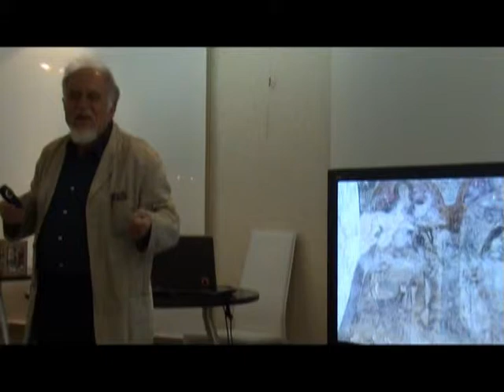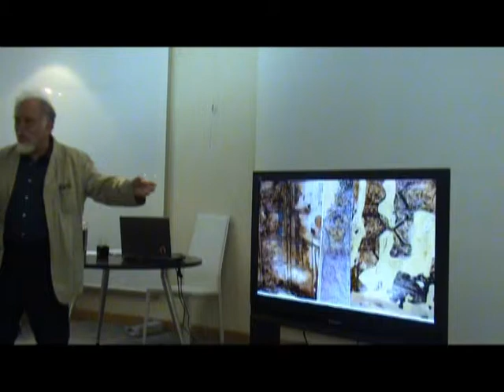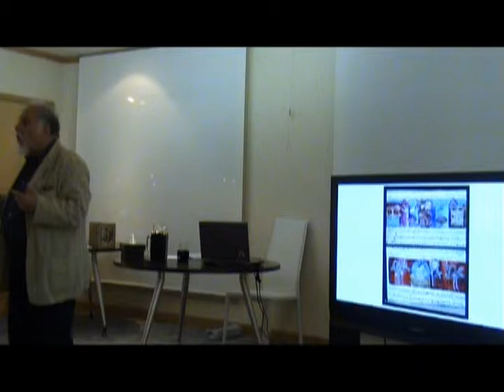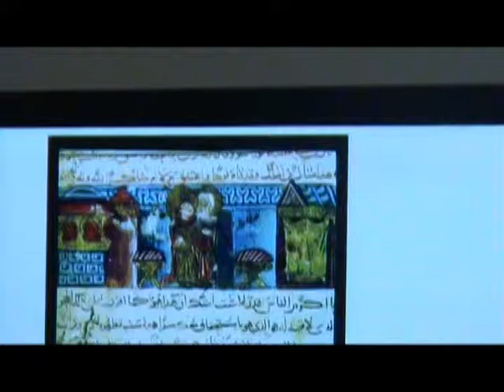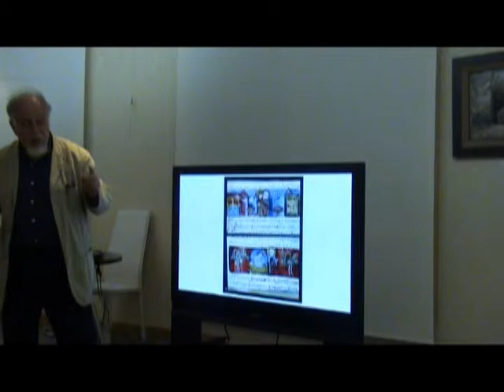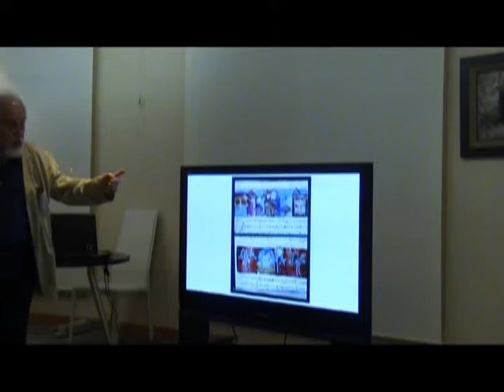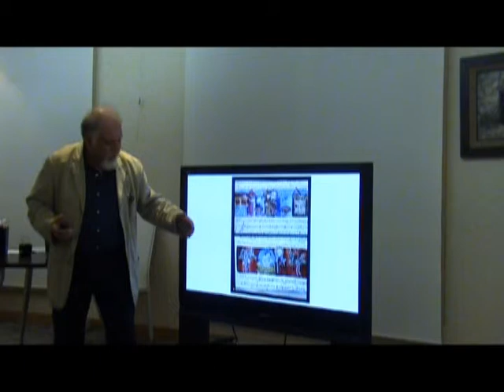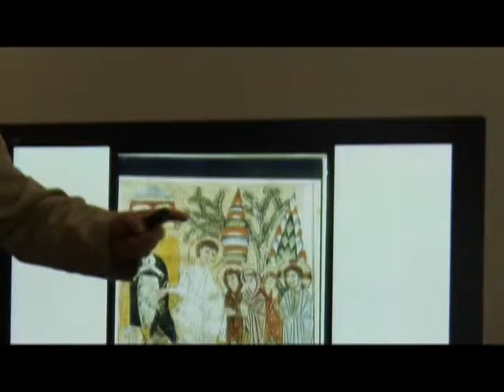Lecture by Elias Zayat (2 May 2009- Dubai) Part 2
2009- Dubai- Lecture by the artist Elias Zayyat ( Syrian, B. 1935). Presented by Mrs. Mahat Farah Al Khoury at the Finishing Touch School in Media city.  Copyright : Hala Khayat 2009

Elias Zayat is one of the most significant Syrian artists of the 20th century, and a key founder of the country’s contemporary art movement. Although he studied in Sofia, Cairo, and Budapest, his oeuvre remains intimately concerned with the history, terrain, and psyche of his homeland. Zayat’s parallel life as an art restorer and historian is evident in his rich vocabulary drawn from Byzantine, early Christian, Sufist, and popular iconography.